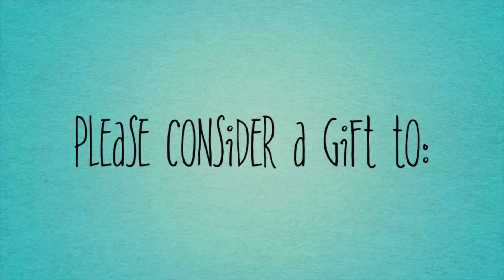Giving Tuesday 2021